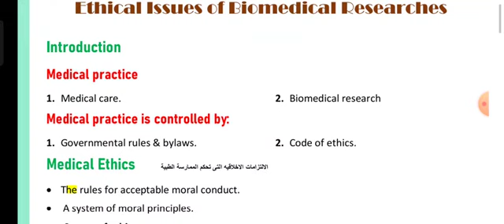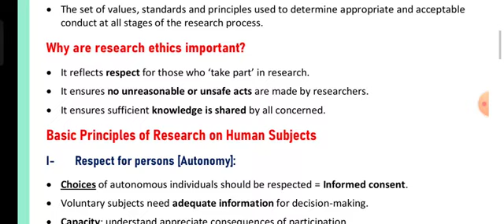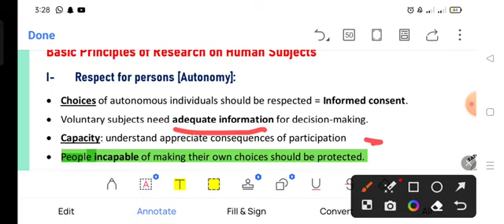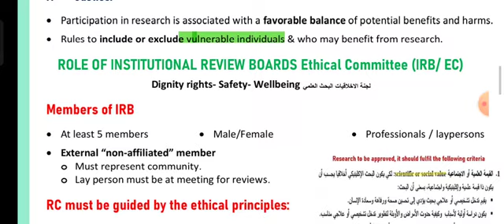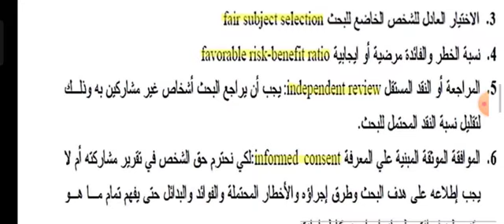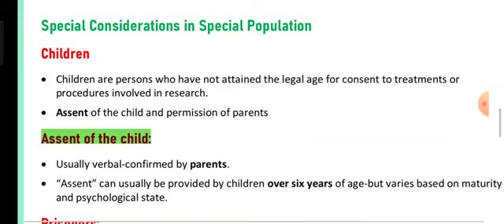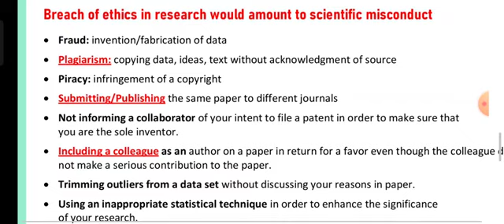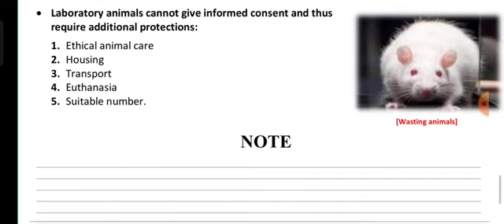L2 forensic (Research ethics) ECEC 41